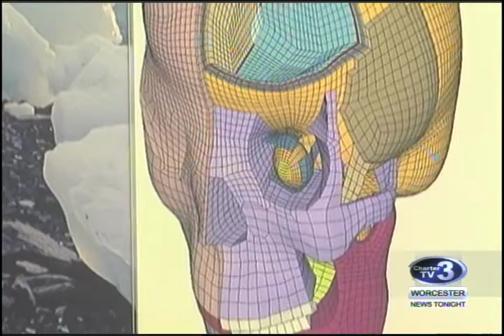WNT WPI Concussion Research - September 22nd, 2017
Brittany Schaefer reports- A quicker way to diagnose concussions, a WPI Professor is working on ways to keep players safe.